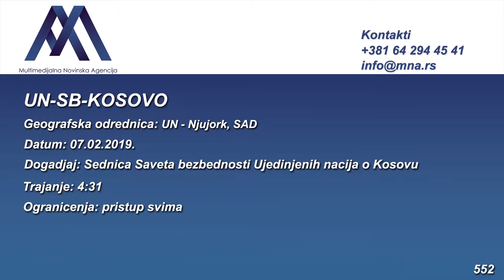07.02.2019. UN: Aktuelna situacija ugrožava nastavak dijaloga (Video: MNA/UNTV)